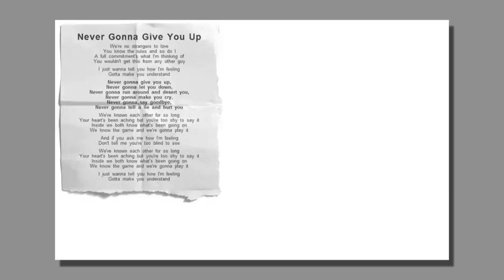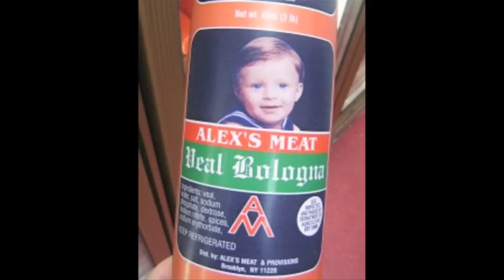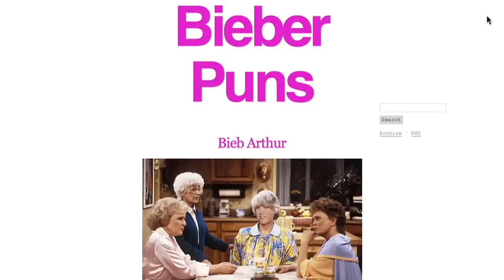BEST IMAGES OF THE WEEK: IMG! episode 3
LINkS